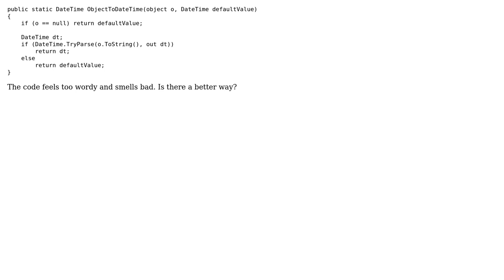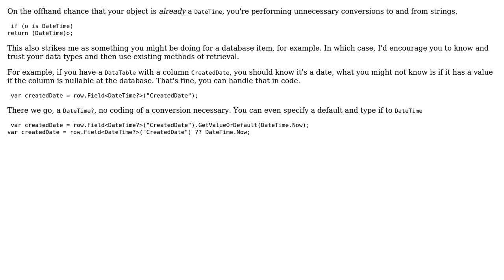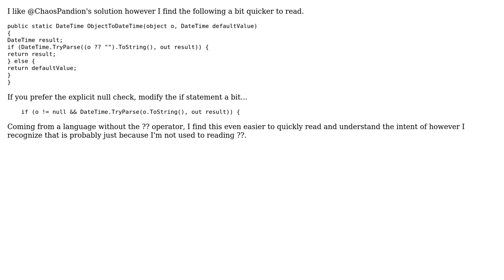Code Review: Convert Object to a DateTime (4 Solutions!!)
Code Review: Convert Object to a DateTime

With thanks & praise to God, and with thanks to the many people who have made this project possible! | Content (except music & images) licensed under CC BY-SA | Music | Images & others | With thanks to user zmaten user Jamal user IEatBagels user bitsoflogic user Anthony Pegram user AngryHacker and the Stack Exchange Network Trademarks are property of their respective owners. You are responsible for your own actions.